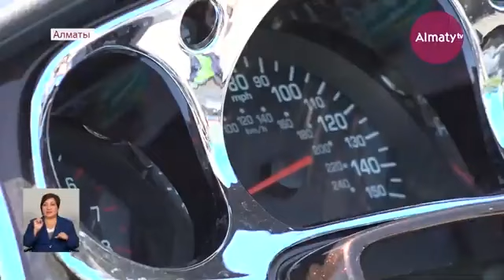Мемлекеттік рәміздерге 30 жыл: Алматыда байкерлер шеруі өтті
4-маусым мемлекеттік рәміздер күні. Тасқа жазылған тарихи кезең, алтын қаламмен өрнектелген ұлы күн. 1992 жылғы 4 маусымда Қазақстанның жаңа мемлекеттік рәміздері алғаш рет бекітілген болатын. Мемлекеттік рәміздер күні қарсаңында алматылық байкерлер сап құрып, қала бойынша шеру ұйымдастырды, деп хабарлайды Almaty.tv тілшісі.